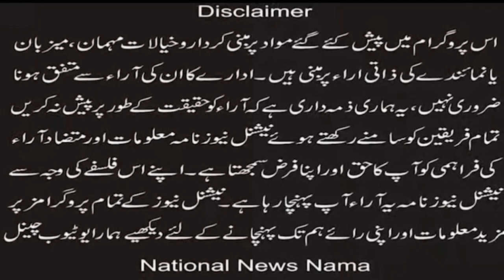We strongly condemn the desecration of Holy Quran in Jadnawala: Adil Ghori (National News Nama)